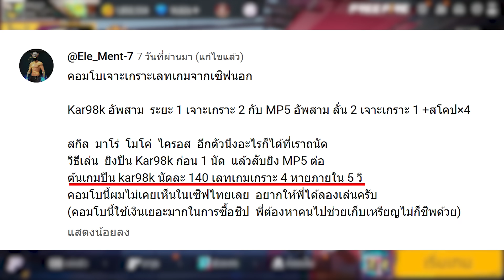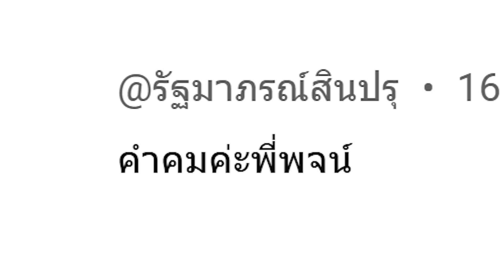คอมโบเจาะเกราะเซิฟนอกจากทางบ้าน